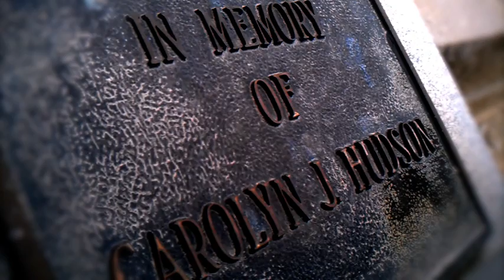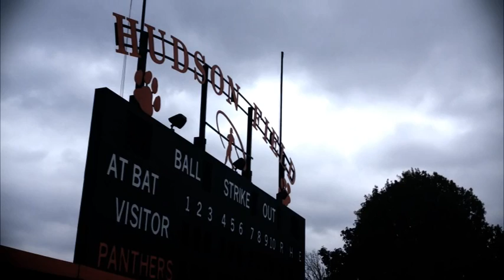Opportunities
An excerpt from Kenny's memoir "What is I is"

Directed and Narrated by:
Kenny McKee

Filmed and Written by:
David Hollingshead
Kenny McKee